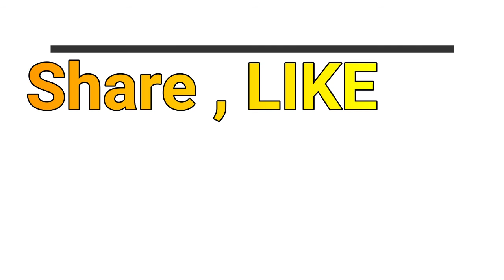Lahore Qalandars vs Islamabad united | Match 7 | HBL PSL 5 | 2020